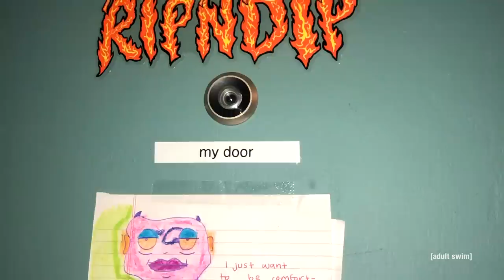CURRENT MOOD “Peas On A Plate” | adult swim smalls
Created by Sarah Shaw